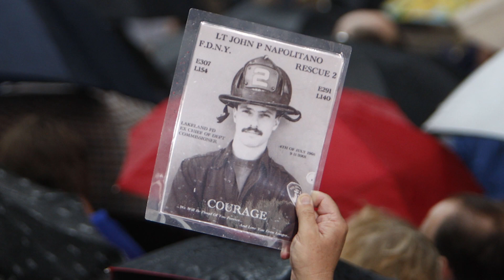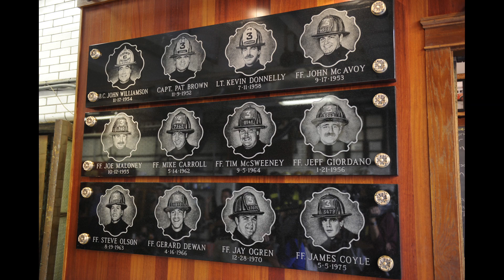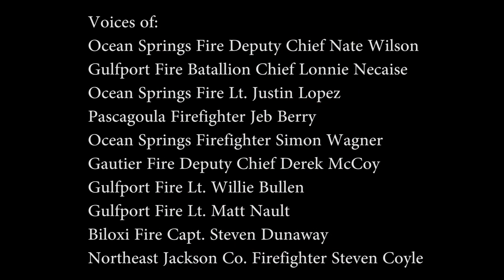South Mississippi firefighters remember 9/11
South Mississippi firefighters talk about what 9/11 means to them.